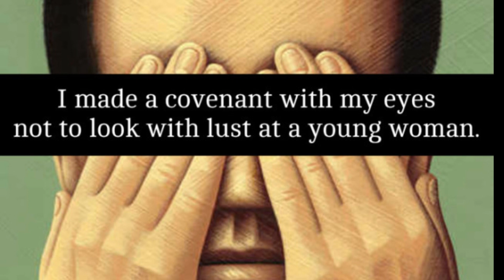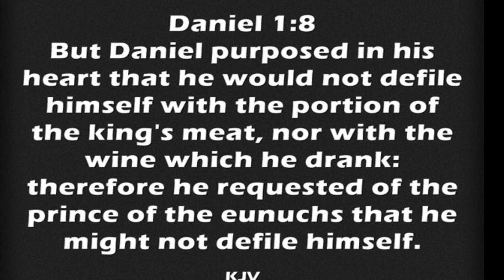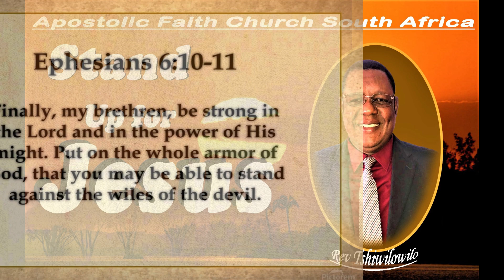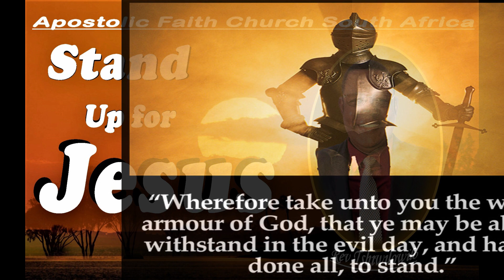Rev Tshiwilowilo, Stand up for Jesus. Apostolic Faith Church South Africa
Apostolic Faith Church South Africa
Leondale Live Streaming Services
Stand up for Jesus
Rev Tshiwilowilo.